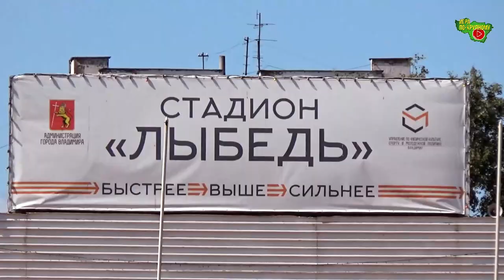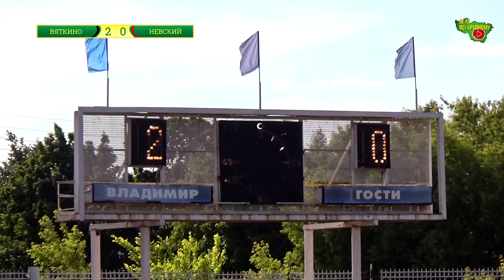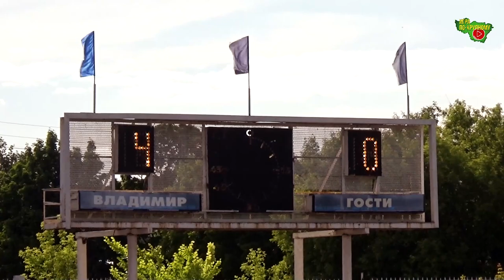Вяткино - Невский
Первенство Владимирской области, 2 группа